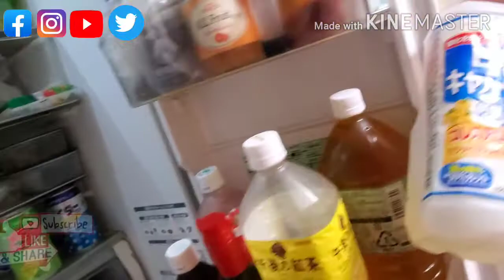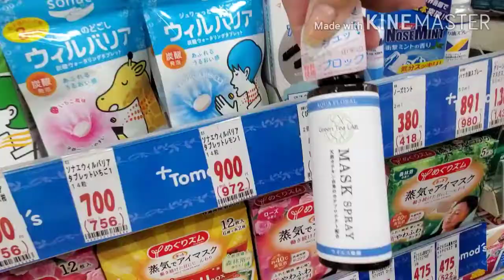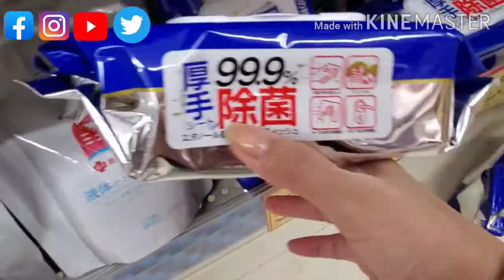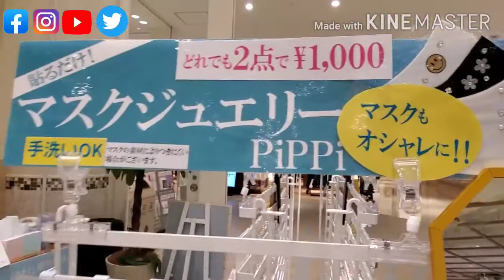DIY💇CUTTING MODE😅 HAIR BANGS …etc …//髪の毛💇ヤバイ😵😆💦🎵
The result of my DIY HAIR BANGS CUTTING💇😆やばっ!すげる!!!😅
よろしくね✌️

LITTLE BIT  EXTRA OF MY DAUGHTER😍『Princess Yuki Hasegawa』

happy watching👀
peace on Earth 🌎🙏…
besafe 😷…everyone💞